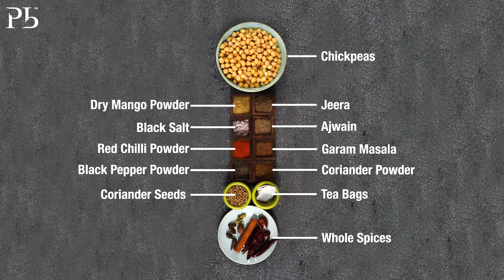Amritsari Chole I अमृत्सरी छोले I Pankaj Bhadouria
Amritsari Chole! What is it that makes it so different from any chana masala or chole recipe? The colour and the flavour of Amritsari Chole! This recipe that I am sharing here has no onion, no garlic and no tomatoes, yet it is one of the most delicious Amritsari chole recipe you will ever find. The secret to the recipe is also the fresh blend of spices, my special chole masala that I am sharing with you. Check out the video for an amazingly delicious Amritsari Chole recipe!

Recipe :
Amritsari Chole
Preparation Time: 20 minutes + Soaking Time
Cooking Time: 30 minutes
Serves: 3-4

Ingredients:
500g Chickpeas (Kabuli Chana)
6cups Water
1 tbsp Tea Leaves
1 Black Cardamom
2” Cinnamon
Salt to taste
A generous pinch Baking Soda
Chole Masala:
1” Cinnamon
4 Black cardamom
5 Dry red chillies
¼ cup Coriander seeds
8-10 Cloves
½  Mace
2-3 Bay leaves
¼ cup Coriander seeds
2 tsp Cumin
7-8nos Cloves
1/8 tsp Hing
1/8tsp Ajwain
1tbsp Kasoori methi
2tbsp Coriander powder
1 tsp Kashmiri Red Chili Powder
1 tsp Garam Masala
3 tbsp Mustard Oil
½ tsp Cumin Seeds
3tbsp Chole Masala
1 tsp Anardana Powder
1 tsp Kasuri Methi
1” Ginger
3-4 nos green chilli Slit
2 tbsp Amchur powder
Salt to taste
FOR TEMPERING-
1tbsp Oil
1tsp Kashmiri chilli powder

Method:
Soak chickpeas in sufficient water for 8-10 hours.
In a pressure cooker, boil the chickpeas with the tea bags or tea leaves tied in a muslin cloth, salt, 1” cinnamon stick, 1 black Cardamom, a pinch of baking soda and 4 cups water. Pressure cook for 8-9 whistles or till the time the chickpeas are soft.
In a pan, dry roast the Cinnamon, Black cardamom, Dry red chillies, Coriander seeds, Cloves, Mace, Bay leaves, Coriander seeds, Cumin and Cloves.
When fragrant and lightly coloured, remove from heat and add in the kasuri methi, hing  and carom seeds. Mix well.
Cool and grind to a powder. Mix in the coriander powder and the red chili powder, anardana powder.
Heat mustard oil to smoke point. Allow to cool down. To medium hot oil, add the cumin seeds and allowed to splutter. Next add in 3 tablespoons chole masala and mix well.
Add half cup water and bring to a boil. Allow to simmer for 3 to 4 minutes and add in the anardana powder and kasuri methi.
Now add in the boiled chole and mix well.
Cut ginger into juliennes and slit the green chillies, add to the cooking chole and allow to simmer for 8 to 10 minutes on low heat.
Dissolve the amchur powder in half cup water and add to the chole. Cook for a few minutes more. Adjust seasoning and serve hot.